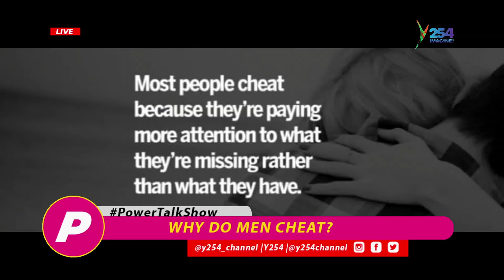Why do men cheat ? These are some of the reasons